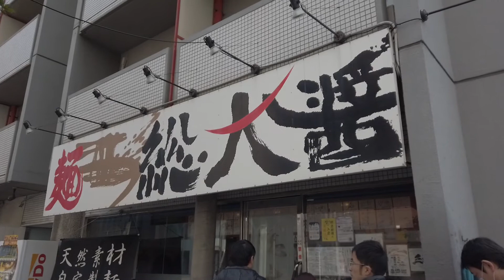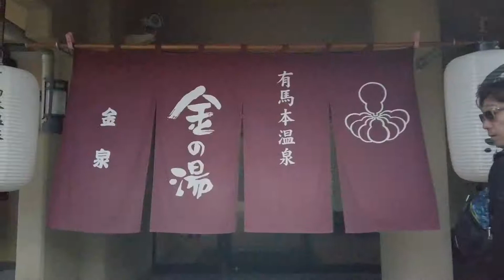Arima Trip Vlog / DJI Osmo Pocket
2020/2/8-9
有馬旅行のvlog